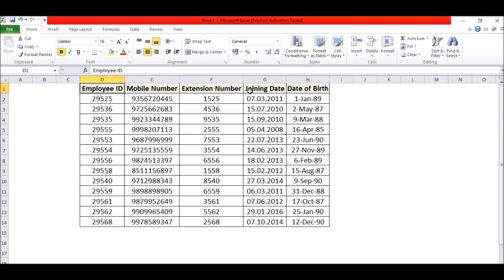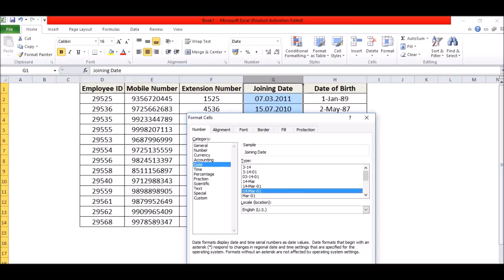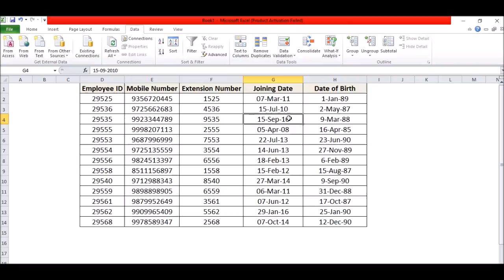Change the Date Format from DD.MM.YYYY to DD-MM-YYYY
In this video I have explained that how can you change the date format from DD.MM.YYYY to DD-MM-YYYY?